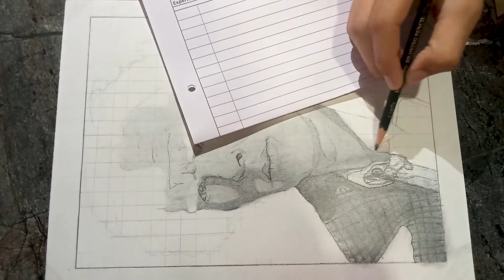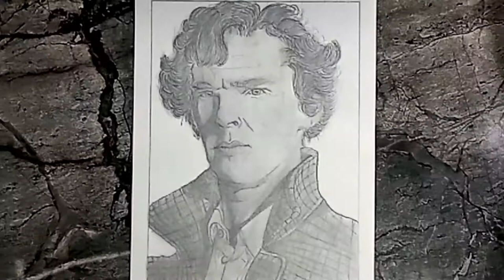Benedict Cumberbatch (Sherlock Holmes) | Time - Lapse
This is the time lapse video of me drawing Benedict Cumberbatch (Sherlock Holmes).